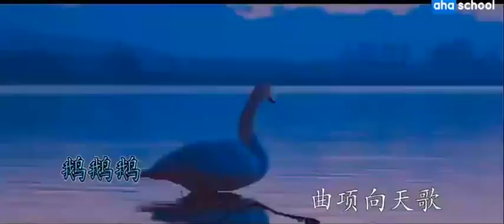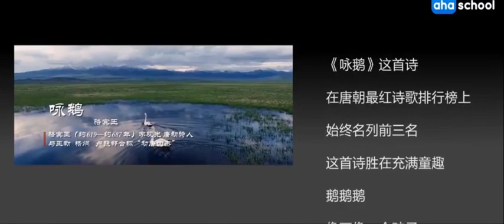【唐诗三百首.微电影】026-咏鹅【骆宾王】